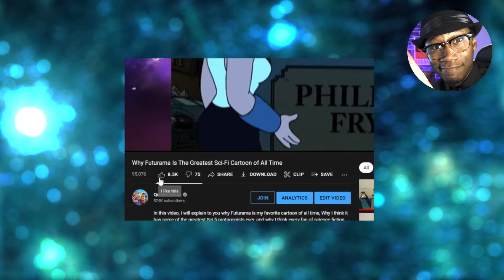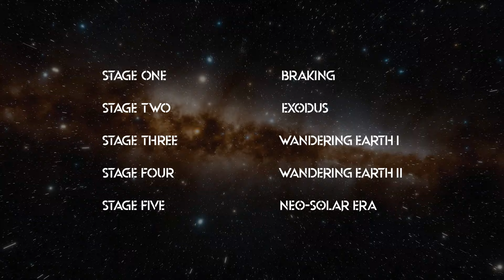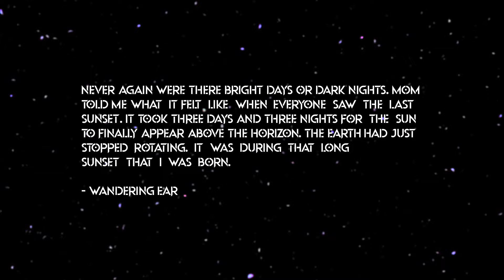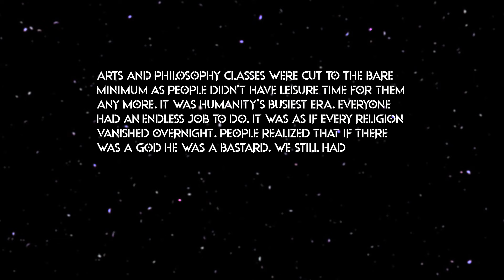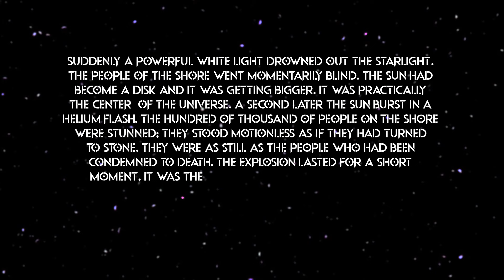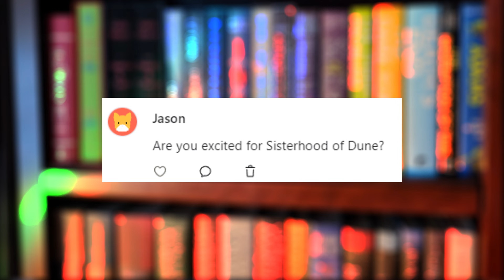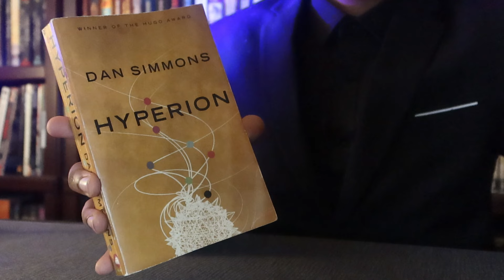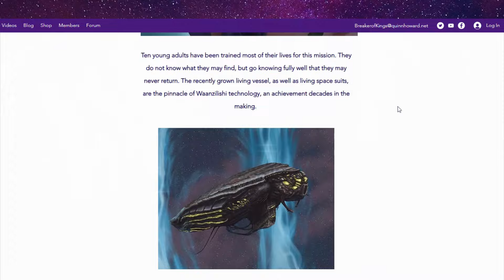When The Sun Dies Early | Wandering Earth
This story takes place approximately 400 hundred years in our future. “The Coalition” controls the world. Earth rotation has been stopped. Hundreds of years ago they discovered the sun would expand far sooner than expected. Generational spaceships would not work to house all of humanity. They decided to move the earth elsewhere using giant engines commonly referred to as mountains and peaks, they are powered through nuclear fusion, and the largest are up to 11,000 meters tall (about 7 miles high). The migration process will take 2,500 years approx. 100 human generation will pass over the course of that time.